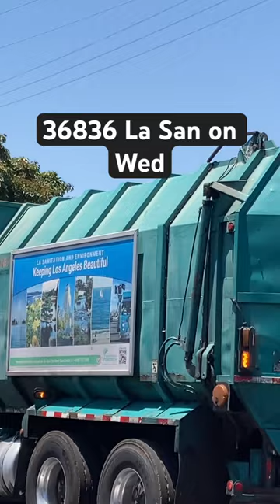amrep bulk cat